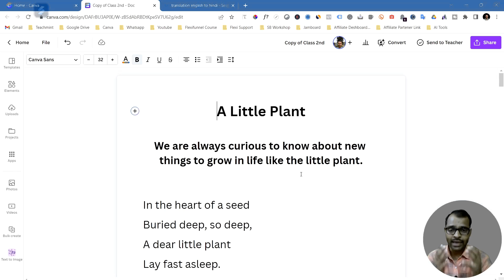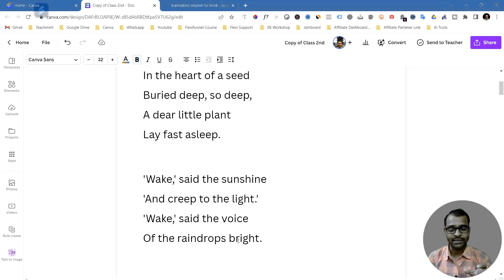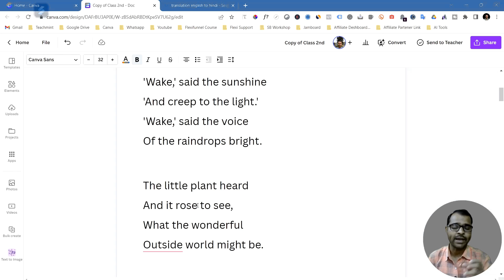Improve Reading Skills by Story | Improve Your Book Reading Skills |The Little Plant 2023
Improve Reading Skills by Story | Improve Your Book Reading Skills |The Race | 2023
In this Improve Reading Skills by Story | How to Improve Reading Skills by Story |
In this video, we will learn how to improve reading skills through Story. Storytelling is a great way to enhance your reading skills; this video will show you how.

By the end of this video, you'll be able to read stories more easily and improve your reading skills overall. We'll start by reading a story together, and then work on applying the different strategies we learned to improve our reading skills. Sooner or later, you'll read stories more easily and with better comprehension!

🎁 Try this fantastic tool for creating your Website, Landing Page, Sales page, Thank You page, and Checkout Page:

🎁 Learn How To Do Your Network Marketing Bussiness 100% Online (Grab This Free Mini-Course Blueprint)

00:00 Introduction
00:42 The Little Plant Poem
03:12 Outro